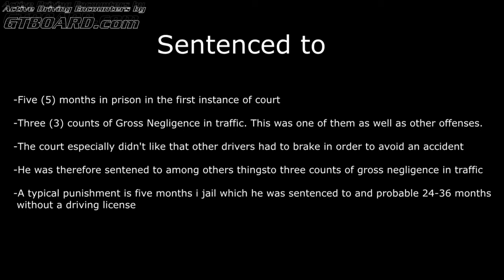⭐⭐LAUNCH from Police 300 HP VW Golf R Estate outruns Swedish Police TWICE but not jail!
⭐⭐LAUNCH from Police  300 HP VW Golf R Estate outruns Swedish Police TWICE but not jaiil!

-Five (5) months in prison in the first instance of court

-Three (3) counts of Gross Negligence in traffic. This was one of them as well as other offenses.

-The court especially didn't like that other drivers had to brake in order to avoid an accident

-He was therefore sentened to among others thingsto three counts of gross negligence in traffic

-A typical punishment is five months i jail which he was sentenced to and probable 24-36 months
 without a driving license